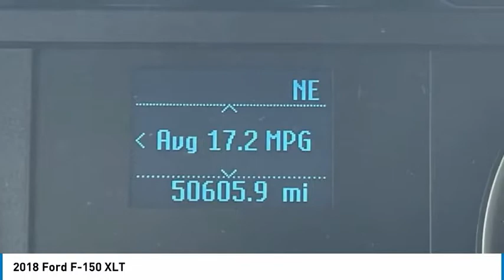2018 Ford F-150 XLT in Chattanooga M6340A